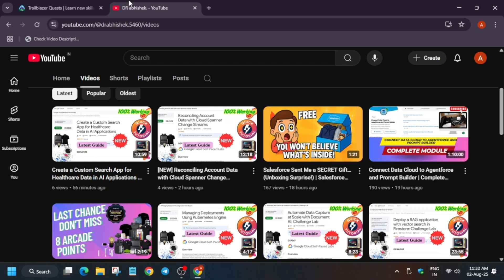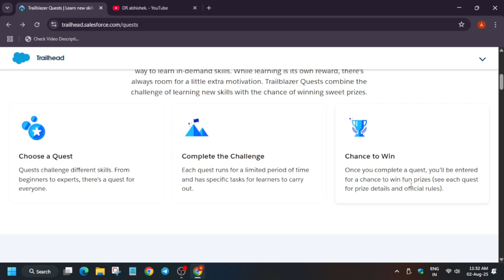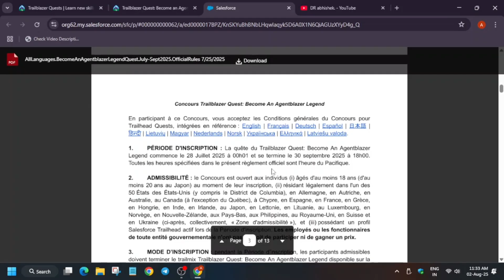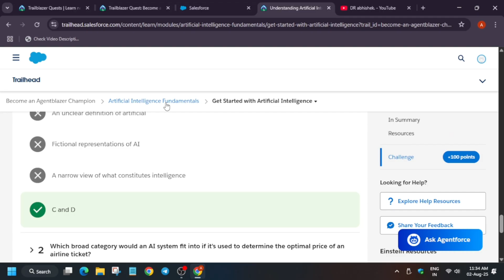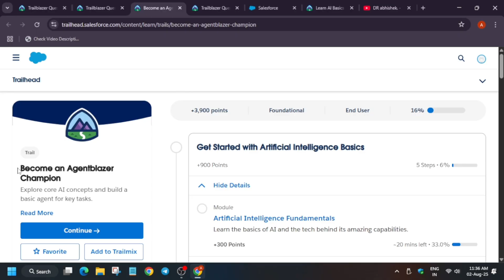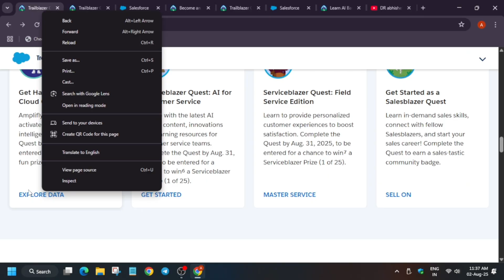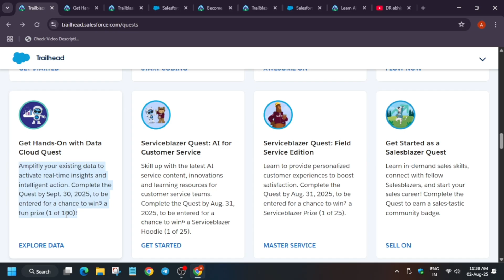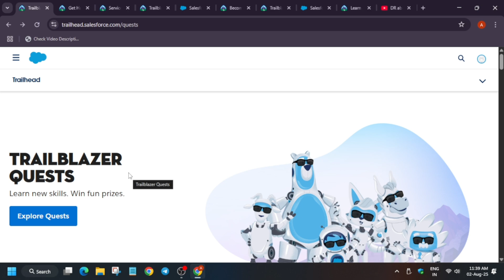Win Free Salesforce Goodies! Learn, Earn & Get Exclusive Swag 🎁 Spend 10 minutes and Win Big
Bring External Data into the Contact Page Layout Connect Data Cloud to Agentforce and Prompt Builder

00:00 - 00:19 - Introduction
00:19 - 2:37 -  Module 1 Get Started with Data Cloud and AI
2:40 - 51:19 - Bring External Data into the Contact Page Layout
51:20 - 01:06:35 - Enhance Agentforce to Act on Data with Conversational Language
01:07:01 - Add Data to a Prompt Template to Quickly Draft Emails

🔍 Common Queries

salesforce
salesforce developer
salesforce crm
salesforce cpq
salesforce intergation
salesforce trailhead
trailhead playground management
trailhead salesforce
trailhead